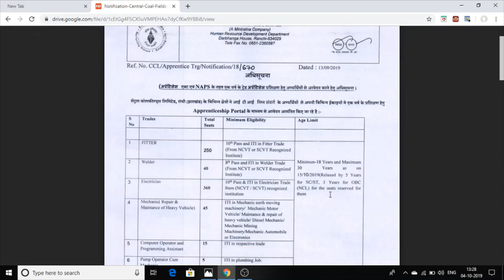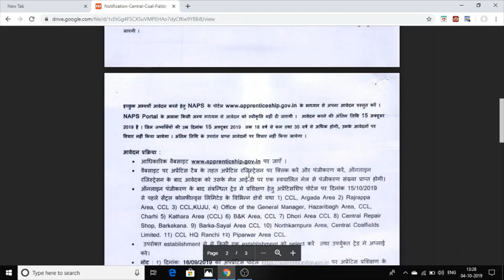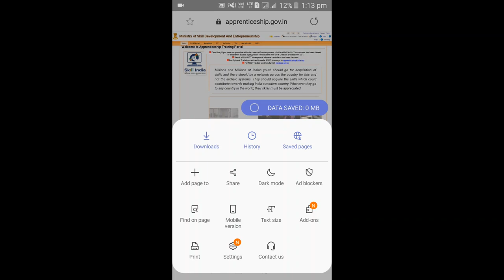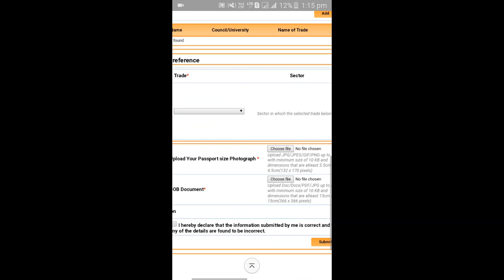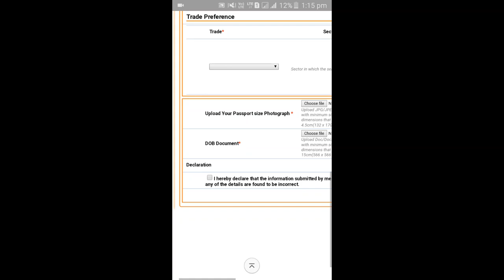Coal Fields Ltd.Jobs[ਕੇਂਦਰੀ ਕੋਲਾ ਫੀਲਡ ਦੀਆਂ ਨੌਕਰੀਆਂ]Last Date-15-oct-2019] How to apply on mobile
all india job for 10th 12th ITI candidates this is coal limited govt jobs
ਕੇਂਦਰੀਕੋਲਾਫੀਲਡ ਦੀਆਂ ਨੌਕਰੀਆਂ
dosto es job nu apply karan lai 10 12 ya ITI pass honi chahdi hai.

te tuci aah job gahr baith k appne molie rahi free vich kiwe bhar
sakde ho yeh puri details is video vich deti gayi hai .

and last date 16oct2019

no fees no exam direct interview

this job for all india candidate job and punjab job vacancies